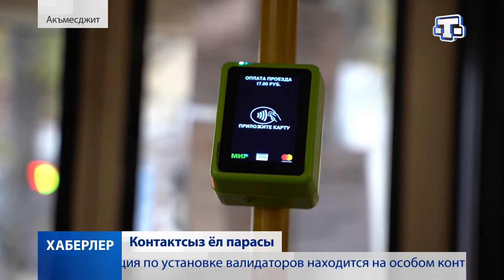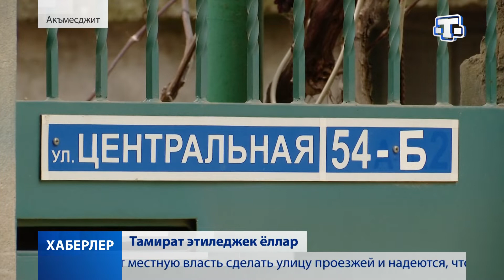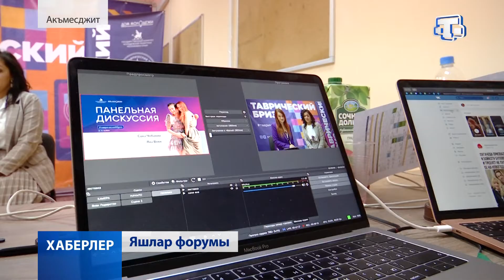Хаберлер.(на крымскотатарском языке)10.11.2020